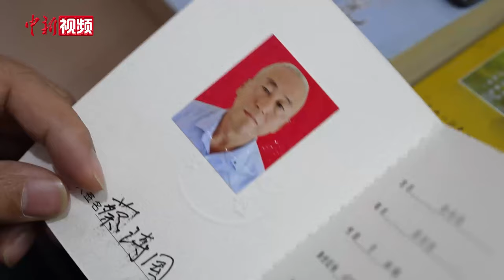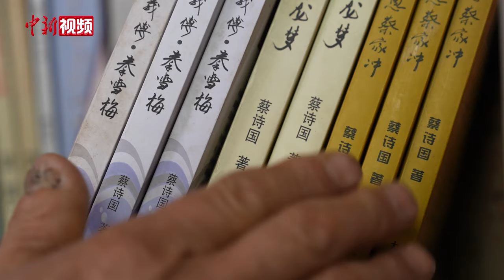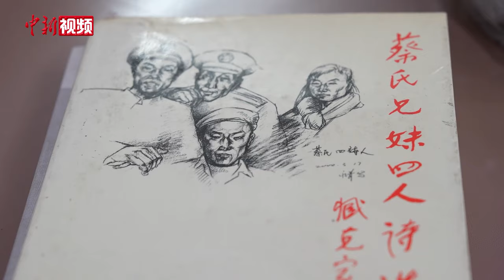湖北农民诗人47年绘就“诗意人生”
不久前，湖北广水“农民诗人”蔡诗国收到中国作家协会会员证书，至此，蔡诗国兄妹四人已有三人加入中国作家协会。蔡诗国打小便爱作诗，农忙之余心有所感便记录下来。弟弟妹妹也深受其影响，如今已成为有名的“蔡氏四诗人”，兄妹四人先后出版诗集30余本。